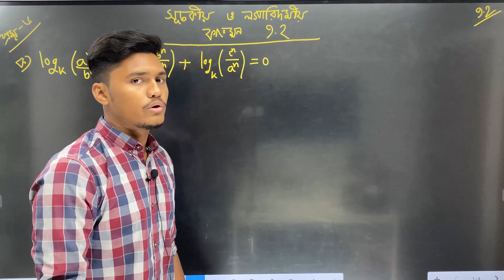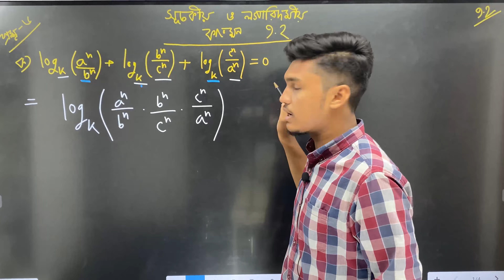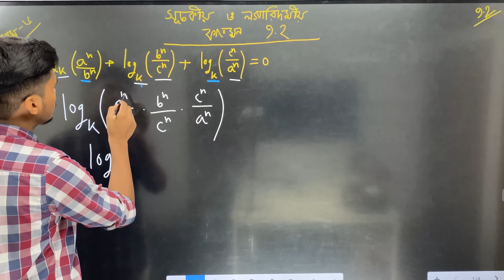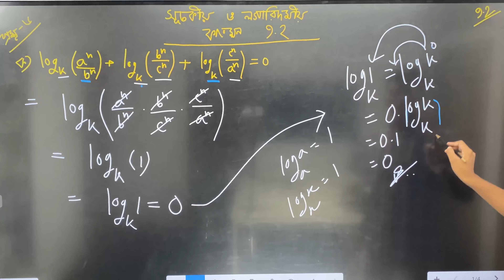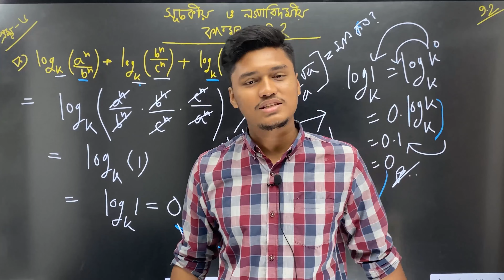SSC Higher Math Chapter 9.2 , || নবম দশম শ্রেণির উচ্চতর গণিত || সূচকীয় ও লগারিদমীয় ফাংশন অংক- ৬(ক)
উচ্চতর গণিতের "" লগের_ভয়_আর_নয়"" সিরিজের । সবাই মনোযোগ দিয়ে দেখবেন আর কমেন্ট করে আপনাদের সমস্যা অবশ্যই অবশ্যই জানাবেন আর শেয়ার যদি না দেন তাইলে কিন্তু খবর আসে।

আজকের ম্যাথঃ ৯.২ এর   ৬(ক)